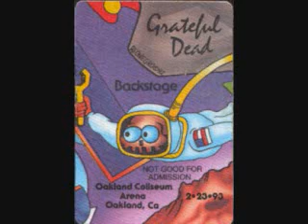Grateful Dead w/Ornette Coleman - The Other One 2-23-93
live from Oakland Coliseum Arena - Oakland, CA 2-23-93